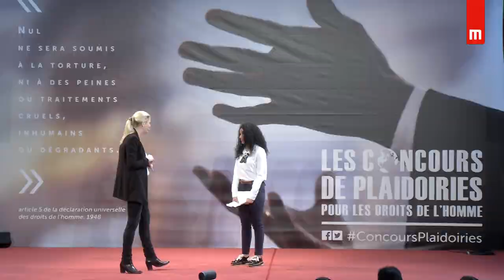Prescillia Amani - Concours de plaidoiries des lycéens 2018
" Tueur en Syrie "